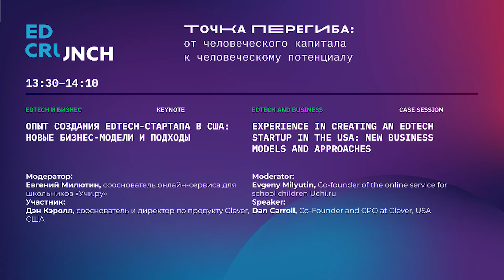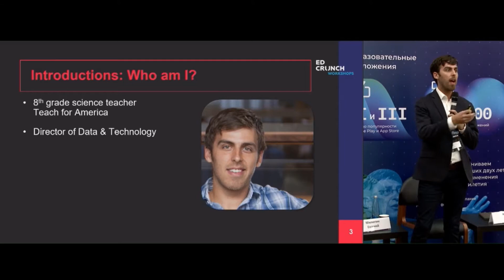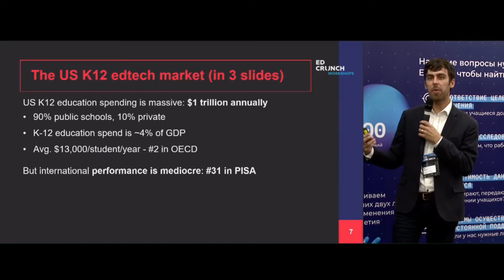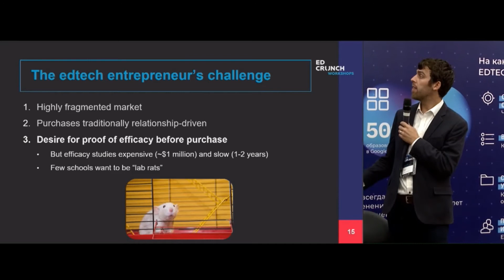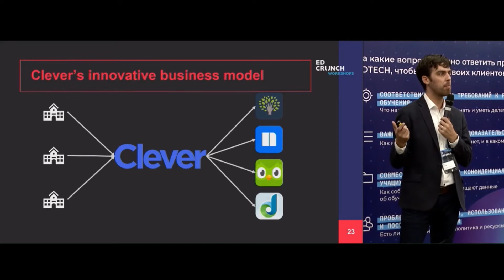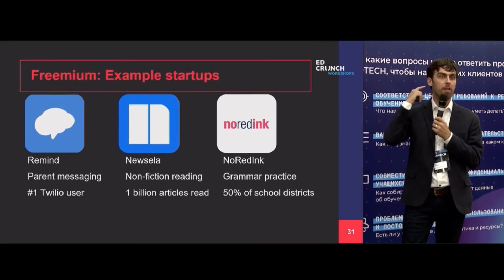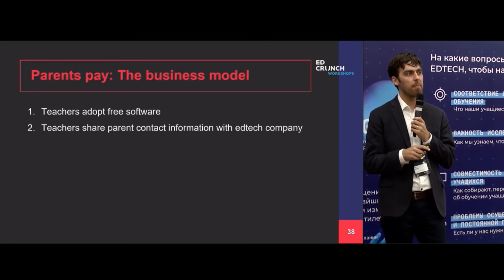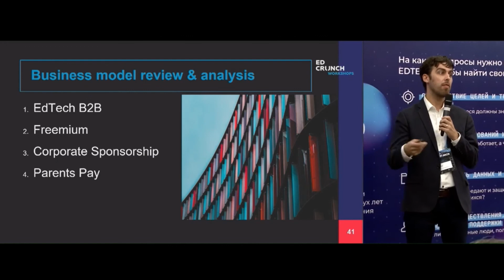Опыт создания EdTech-стартапа в США: новые бизнес-модели и подходы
Начинающим EdTech-предпринимателям важно превратить энтузиазм в устойчивый бизнес. Сооснователь и директор по продукту Clever Дэн Кэролл поделится обзором американского рынка K-12 EdTech с фокусом на инновационные бизнес-модели: вы узнаете, что предпринять, чтобы стартап все же стал «единорогом».

Модератор:
Евгений Милютин, сооснователь онлайн-сервиса для школьников «Учи.ру»

Участники:
Дэн Кэролл, сооснователь и директор по продукту Clever, США

EdCrunch 2020 состоится 8-10 декабря в Москве, Центр международной торговли.

EdCrunch - это глобальная конференция о цифровых инновациях в образовании. EdCrunch объединяет всех, кто небезразличен к инновационным образовательным процессам. На одной площадке собираются и обмениваются опытом разработчики образовательных сервисов и приложений , преподаватели, методисты, управленцы в образовании, частные фонды, инвесторы и экспериментаторы.